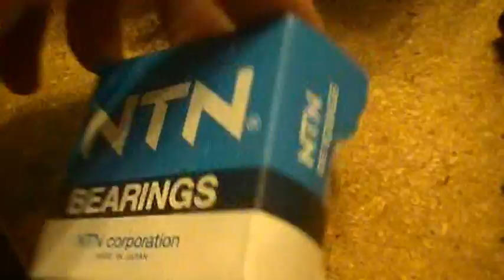1983 Maico 490 Spider Rebuild Part 3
Rebuilding a 1983 Maico 490 Spider, all original on stock bore.

So I have a video of rebuilding a 1983 Maico 490 Sand Spider (Actually, turning a Spider into a Sand Spider).

So what is the difference?

The 1983 Maico 490 Spider has 4 Gears and is the MX version. The 1983 Maico SandSpider is the desert/endurio race bike and has 5 Gears.

There actually exist 2 versions of the 490 4 Speed, the FK and FL gearing. Both of the transmissions I have are FL Gearing, it is quite rare to ever see an FK gear box.

FL Gear Ratios: 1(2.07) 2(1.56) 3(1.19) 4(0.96)

FK Gear Ratios: 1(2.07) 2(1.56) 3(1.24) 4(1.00)

FL gearing has higher 3rd and 4th gears.

Sand Spider Gear Ratios (D Gearing): (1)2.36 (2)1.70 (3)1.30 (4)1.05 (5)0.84

The 84 has the same transmission ratio and is labeled E gearing (this is actually what I have).

Sand Spider has lower 1st and 2nd gears and higher 5th gear.

The Sand Spider was completed 5 months ago.